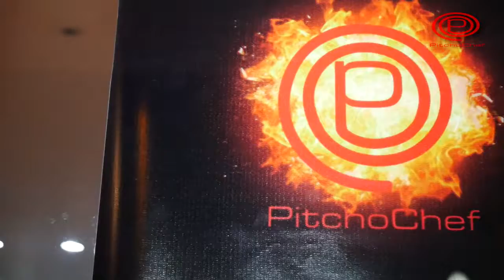Desafio Master Pitcho 1° episodio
Produção exclusiva para programa Universo Mais (TV Cultura Paulista)
Reportagem de Daniely Marques
Produção e direção  Eventoara
Imagens Jackson Trevisol,Tiago Malaman
Edição Jackson Trevisol e Tiago Malaman